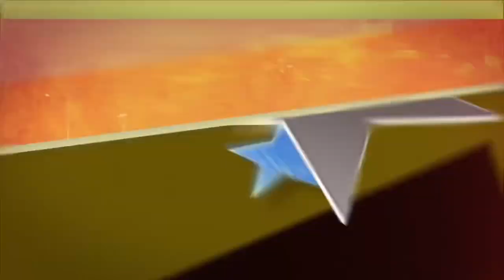WWE 2k23 summerslam ppv week 13